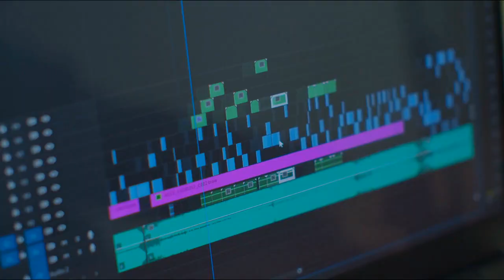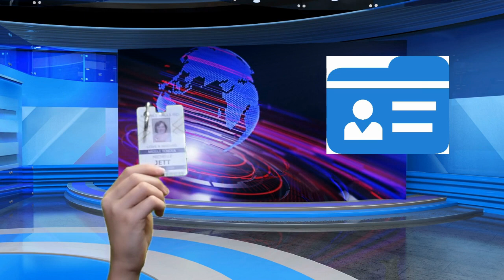MFMS Mane for March 28, 2024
Video announcements for Marble Falls Middle School, created by Multimedia 2 and Digital Media 3 students under the direction of Mrs. Jett.